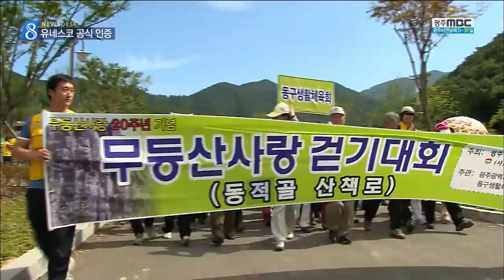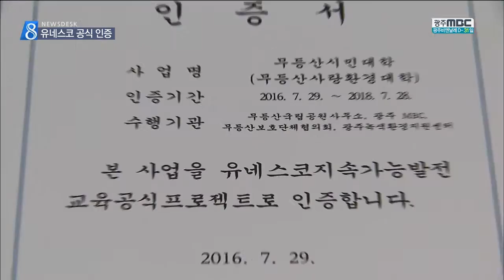[뉴스데스크]'무등산사랑환경대학' 인증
(앵커)
무등산 환경 파수꾼을 양성하는
'무등산사랑환경대학'이
유네스코의 공식 인증을 받았습니다.

무등산 사랑 운동이
지역을 넘어 지구촌 차원의 환경운동으로
인정을 받은 셈입니다.

(기자)

무등산 지질공원 해설사로
활동하고 있는 백진숙 씨는
무등산에 대한 이해를 넘어
사랑하게 됐다고 말할 정도입니다.

'무등산사랑환경대학'을 세 차례나
다니고 난 뒤의 변화입니다.

◀ＩＮＴ▶

22년 역사의 '무등산사랑환경대학'은
일반 시민을 대상으로
이론과 실무 교육을 통해
매년 2차례씩
무등산 지킴이를 양성하고 있습니다.

지금까지 2천 9백여 명이 수료해
무등산 자원봉사자나
해설가로 활동하고 있습니다.

◀ＩＮＴ▶

(투명 수퍼)
유네스코가 '무등산사랑환경대학'을
'지속가능발전교육'
공식 프로젝트로 인증했습니다.

무등산의 보전을 둘러싼 시민교육이
미래 세대를 위한
발전교육의 국제 모델이 된 겁니다.

◀ＩＮＴ▶

무등산사랑환경대학은 앞으로
유네스코로부터
지속적인 지원을 받는 한편,
각종 홍보에
공식인증 로고를 사용할 수 있게 됐습니다.

(투명 수퍼)
이와 더불어 광주 지역 초등 교사들로 구성된
'지속가능발전교육 교원연구회'와
광주전남소비자시민모임의
'지속가능한 녹색소비교육'도
유네스코 공식 프로젝트로 함께 인증됐습니다.